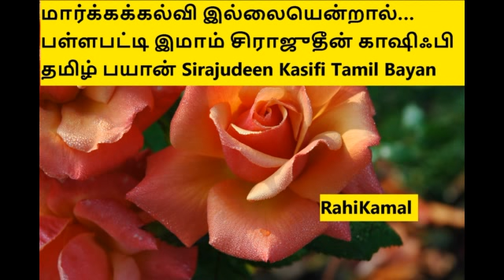மார்க்கக்கல்வி இல்லையென்றால்… பள்ளபட்டி இமாம் சிராஜுதீன் காஷிஃபி